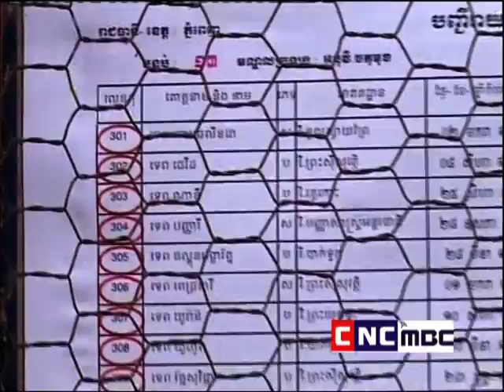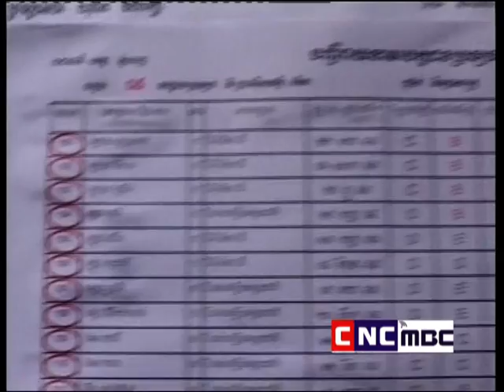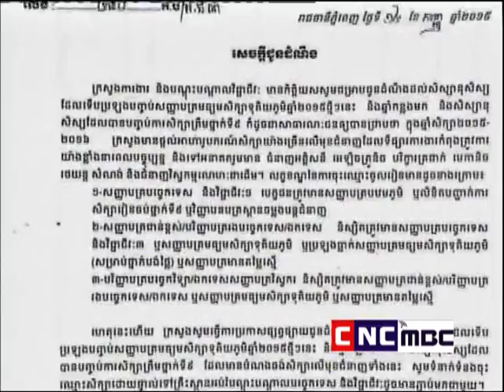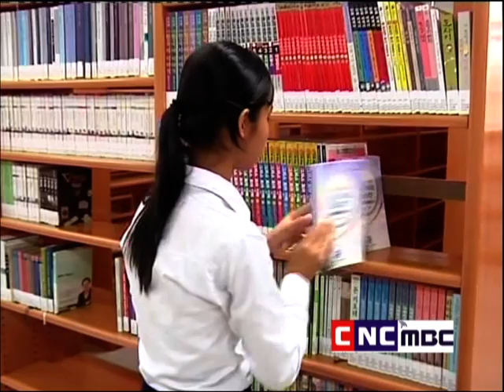Mr. Lundi Keo’s Interview with CNC on Choosing the right field of studies after High School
20150919 - Mr. Lundi Keo’s Interview with CNC on Choosing the right field of studies after High School